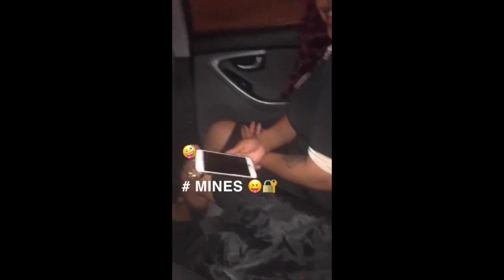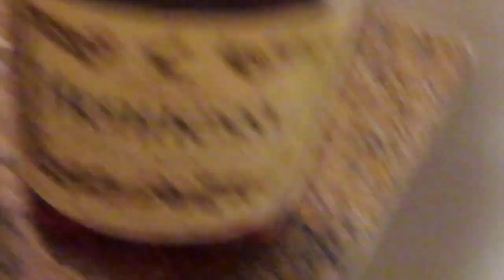WE WENT TO A HOUSE PARTY *SPADE GAME GOT SERIOUS*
TWITTER👉🏾@smithteangela